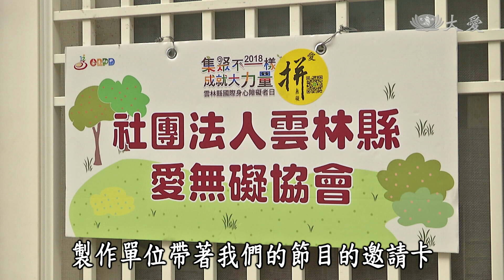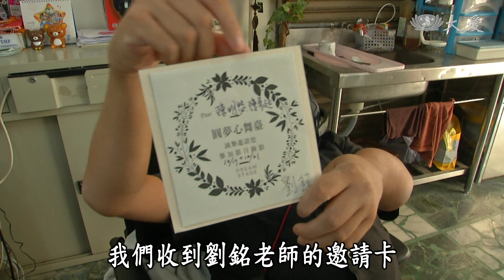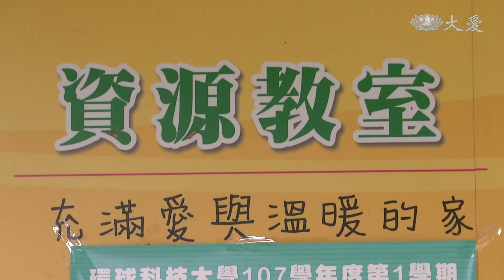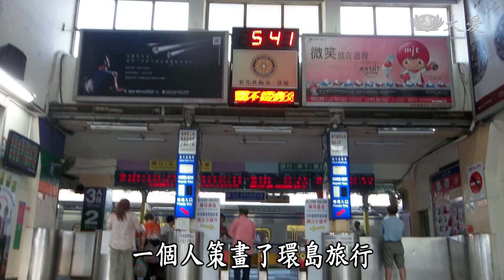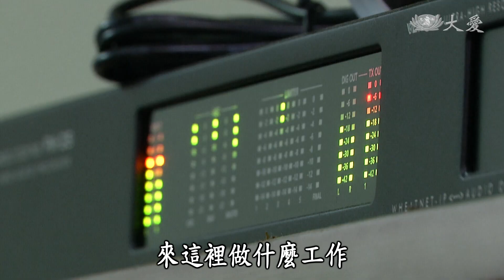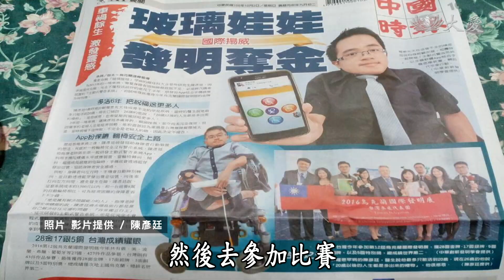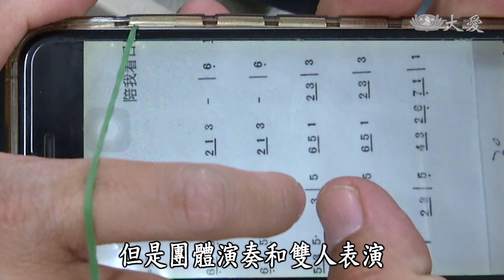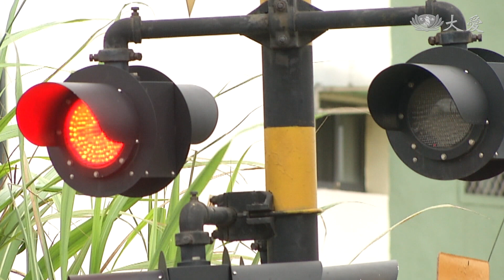【圓夢心舞臺】20190302 - 超越自我愛無礙 - 陳明瑟、 陳彥廷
小兒麻痺的陳明瑟，步入中年時開始常不明原因咳血，查不出病因，加上一次死裡逃生的車禍事故，促使他立志將下半生的時光，奉獻在身障朋友的公眾福利上，於是成立了雲林愛無礙協會。

罹患先天成骨不全，俗稱玻璃娃娃的陳彥廷，曾得到國際發明獎，和總統教育獎的肯定，研究所畢業後，本著回饋社會的相同理念，來到愛無礙服務， 愛無礙協會主要推廣手搖車運動，和口琴表演的義演活動。

透過這次節目，我們可以看到身障朋友走出限制，超越自我，進行手搖車環島，手搖車馬拉松的活動。陳明瑟和陳彥廷，更為了節目苦練口琴，主持人劉銘老師更是情義相挺，為他們的口琴演出助陣。讓我們感受到有愛無礙的溫暖。而義大利籍的特別來賓韋佳德，幽默熱情的參與，更是讓這一集正能量大爆表。

(16140031)